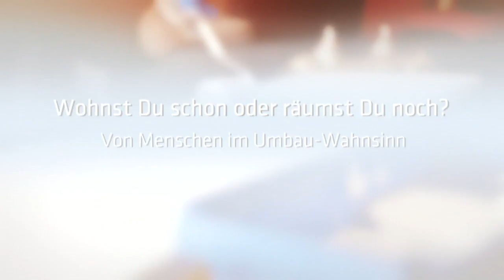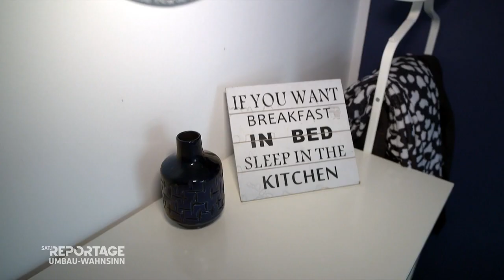Chaos im Keller 😲 Fräulein Ordnung packt an | 1/2 | SAT.1-Reportage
Die Deutschen sind im Renovierungsfieber. Statt in Urlaub oder andere Projekte wird mehr und mehr Geld in Wohnungseinrichtung investiert. Knapp 2.500 Euro sind es pro Kopf jährlich. Während die einen selbst Hand anlegen, holen sich andere Profis ins Haus, um es auszumisten, zu pimpen oder ganz neu zu gestalten. Die "SAT.1 Reportage" begleitet drei Familien, die ihr ganz persönliches Projekt "schöner Wohnen" angehen, vorher jedoch mächtig ins Schwitzen kommen.

► Hier geht’s zu Teil 2
der Folge „Wohnst Du schon oder räumst Du noch? Von Menschen im Umbau-Wahnsinn“

Menschen - Geschichten - Schicksale! "SAT.1 Reportage" taucht tief in den deutschen Alltag ein - in Themen, die alle betreffen. Reporter vor Ort erzählen lebensnahe Geschichten, treffen beeindruckende Menschen und machen außergewöhnliche Service-Experimente.